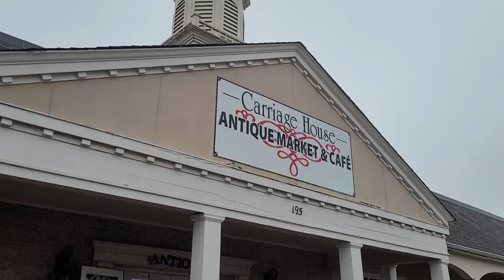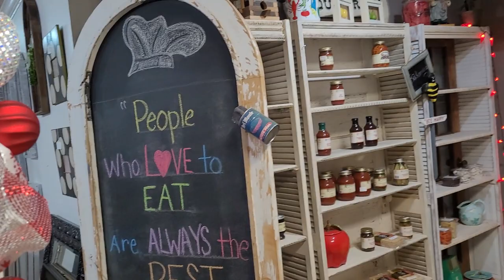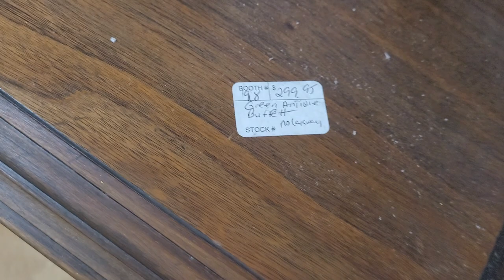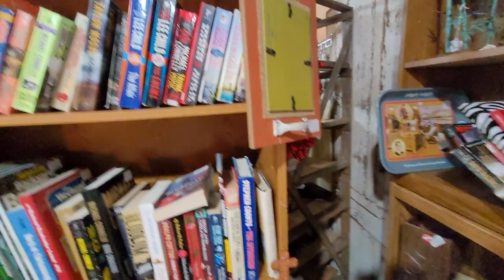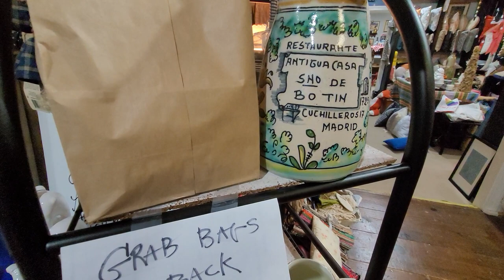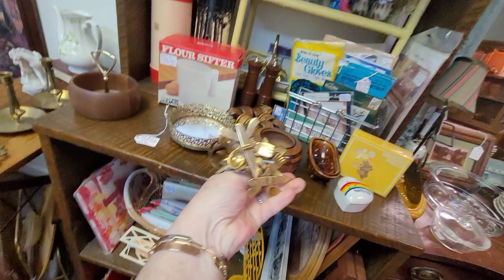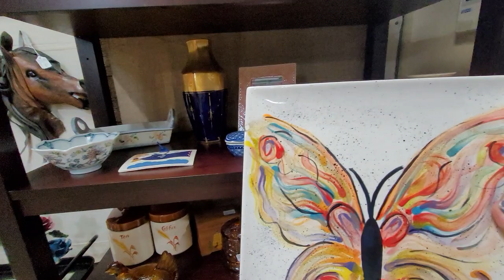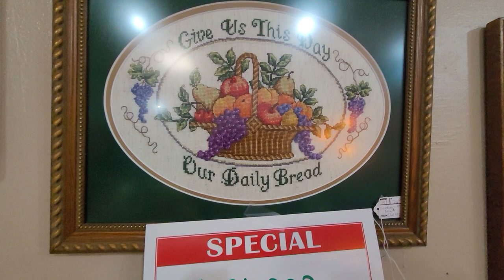Carriage House Antique Market & Cafe' Part One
Ohhh such variety and only 1/5th of the store!!